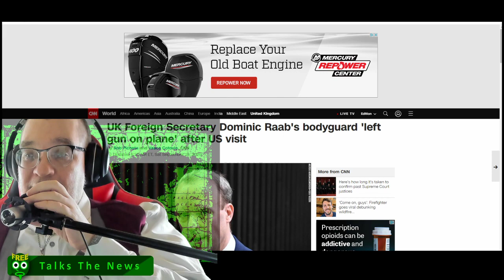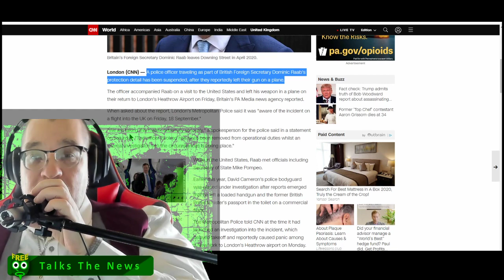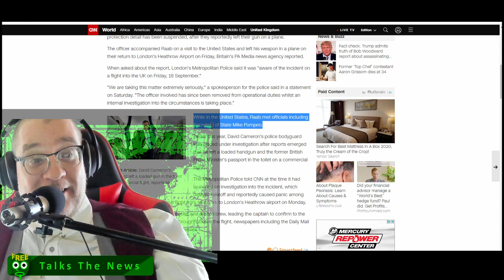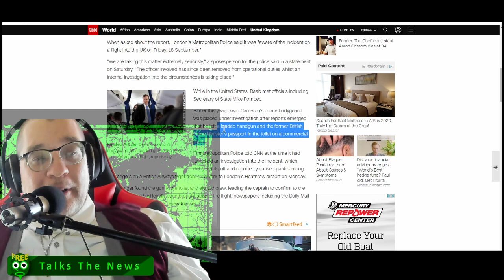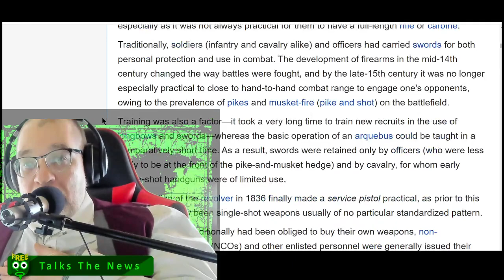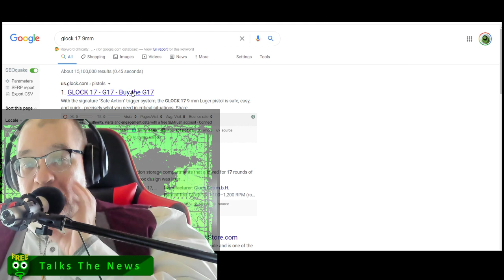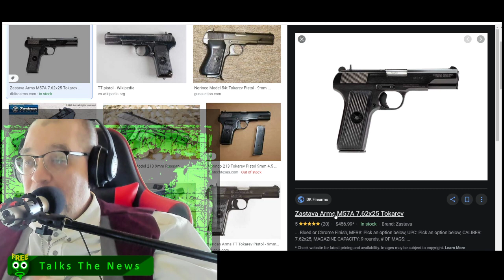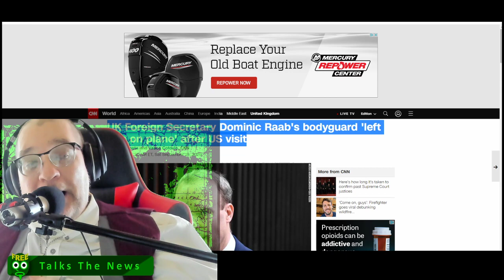UK Secretary Bodyguard Cop Leaves Service Pistol on a Plane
Freeqo Talks about leaving guns on planes, or, in general, leaving guns in public places, and asks the timeless question, if you found a missplaced government gun, would your fictional self take it?  These are the questions that vex humans' souls.